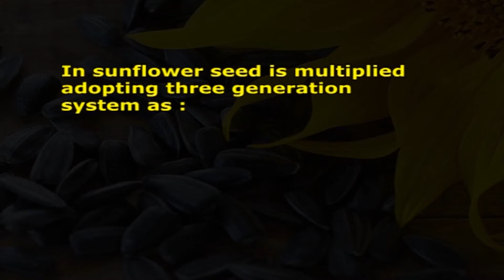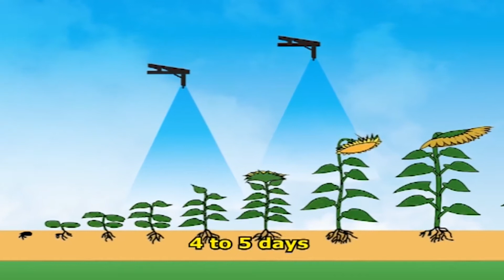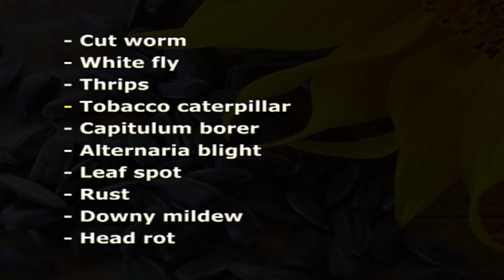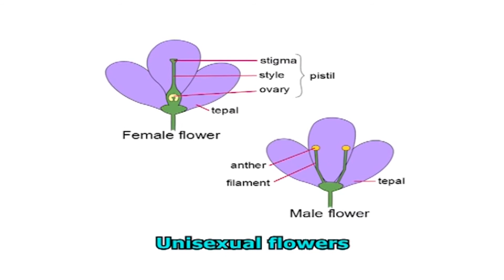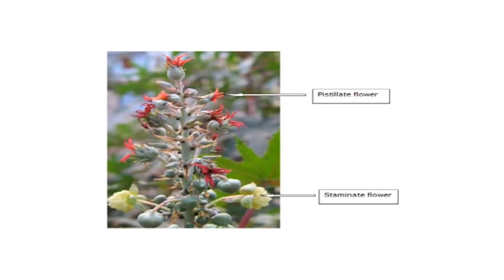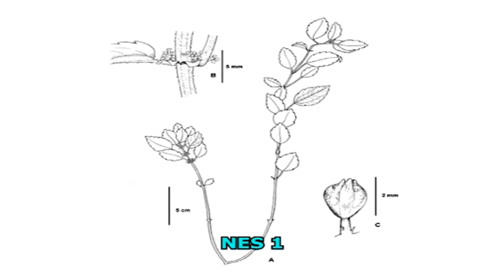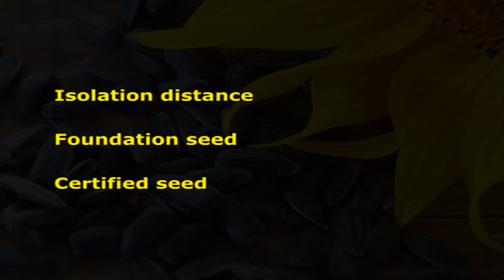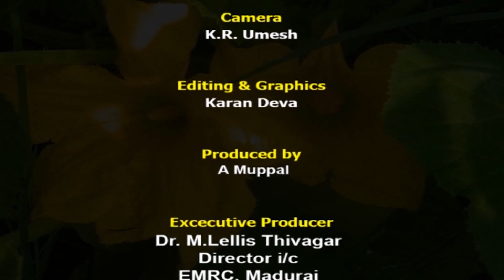Principles of Seed Technology Module 15 Seed Production in Sunflower Varieties and Hybrids